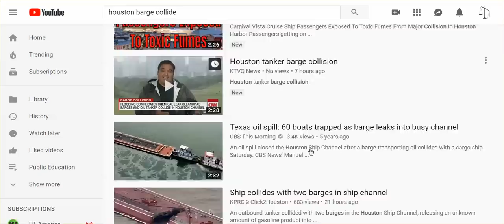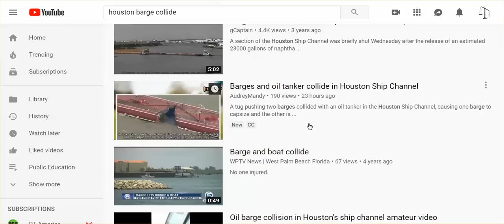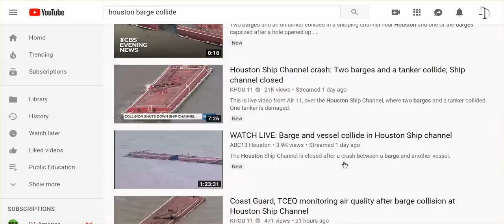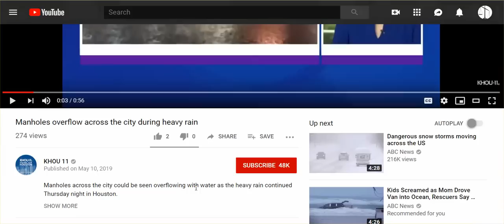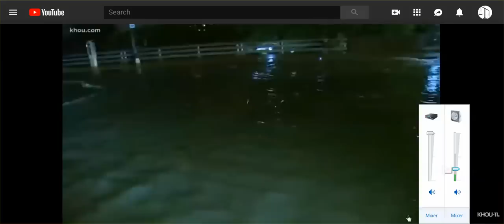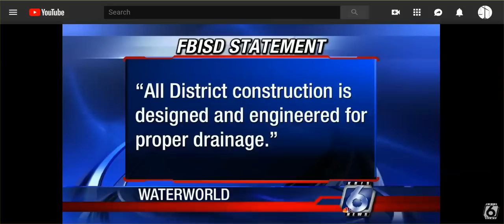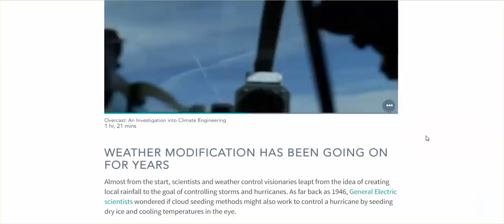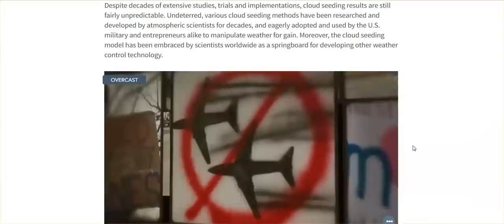Weather War Update: Houston - You Really Do Have A Problem , & It's Not Mother Nature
Oak Ridge Drive residents woke up to major flooding but the blame may not fall on just Mother Nature